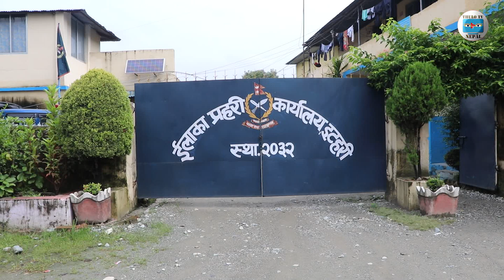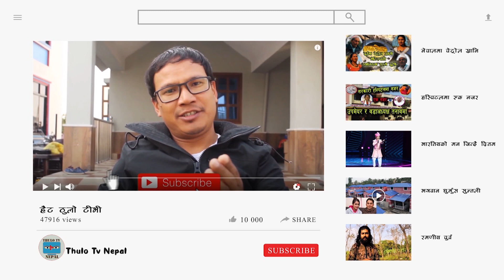Itahari को चुनौती दुर्घटना र यौन पेशा ll DSP Dharma Raj Bhandari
Falaicha Media Pvt.Ltd
falaichanews is leading news portal of East Nepal.

फलैचा मिडिया प्रालि द्वारा उत्पादित Thulo Tv Nepal च्यानलमा मा भएका कुनै पनि भिडियोहरु कपि डाउनलोड तथा अपलोड गर्न प्रतिबन्ध गरिएको छ । हाम्रो लिखित अनुमतिविना भिडियो डाउनलोड गरी युट्युब, फेसबुक वा अन्य ठाउँमा  नाफा कमाउने उदेश्यले  सार्वजनिक प्रसारण गरेको पाइएमा प्रचलित कानुन बमोजिम कारवाही गरिनेछ ।